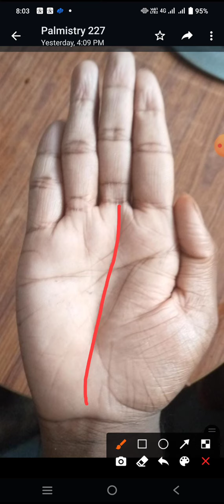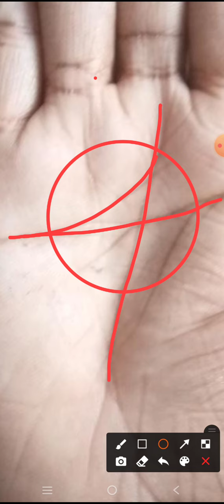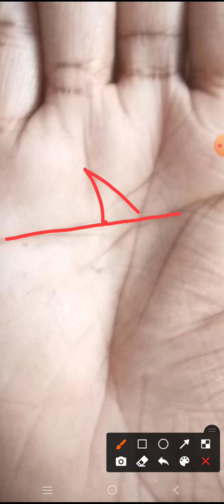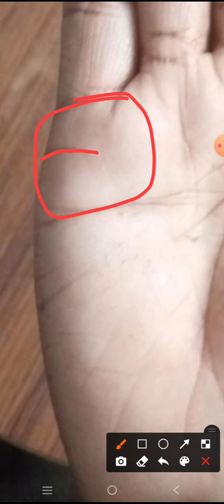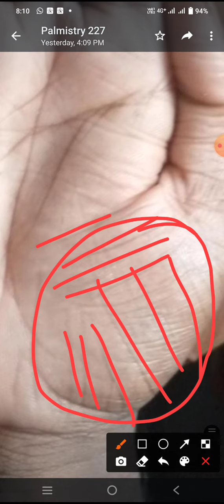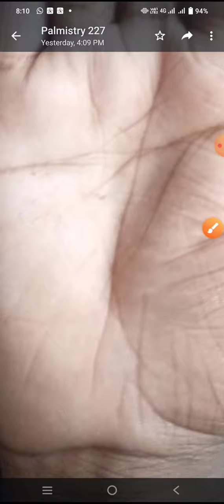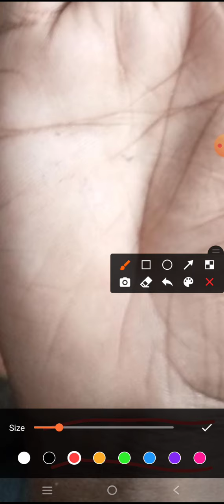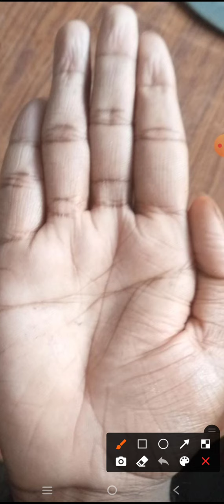ಅದ್ವತೀಯ ಯೋಗ,ದ್ವೀಪ,ತ್ರಿಬುಜ,ಸೈಮನ್ ರೇಖೆ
My  channel

palmisty in Kannada
crorepathi symbols
most religious
fortune opens up
astro kannadiga

palmistry kannada, palmistry in kannada, palm reading, palmistry, hand astrology in kannada